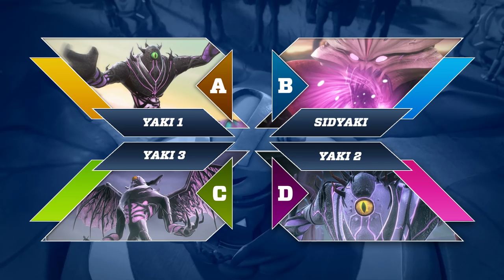WIKISEN / 39 / Mc